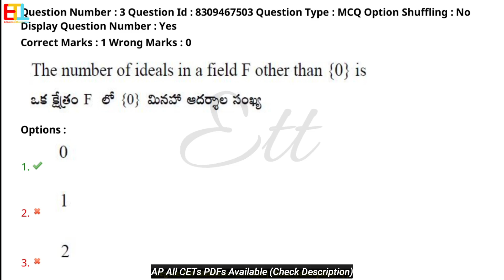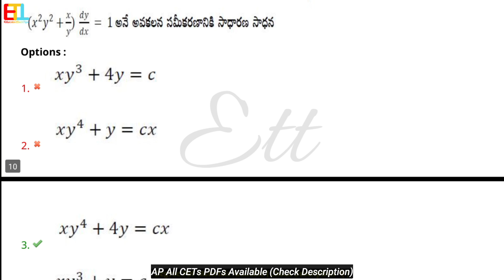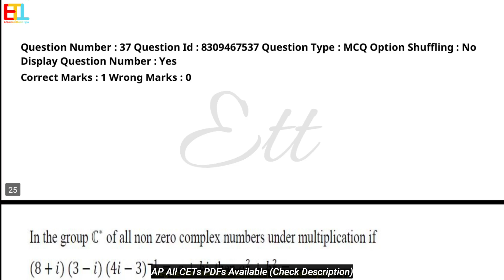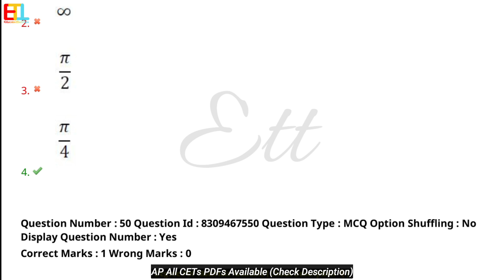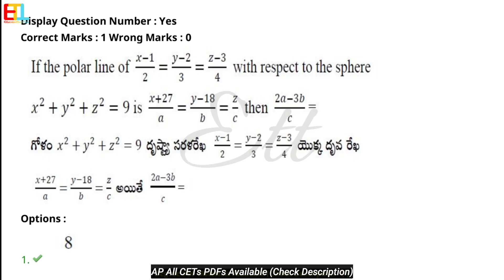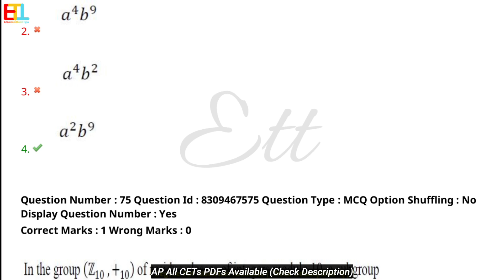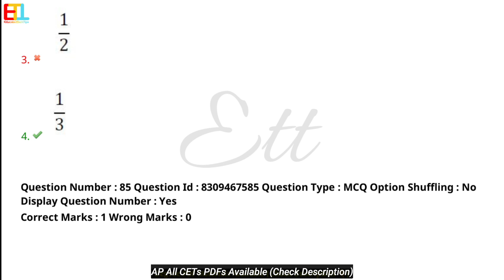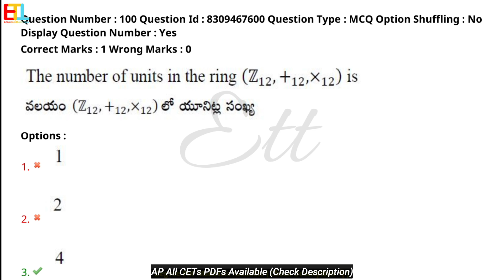AP-PGCET Maths 2024 Question Paper with Answers || apsche PGPGCET Mathematics Exam Preparation2025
PDFs available (low price)
Contact Telegram id: @madhukanna96